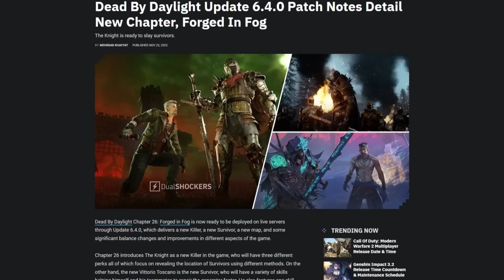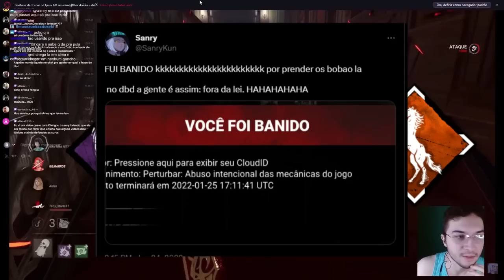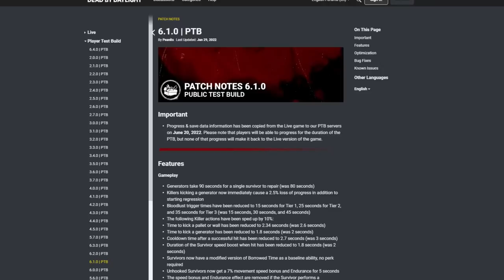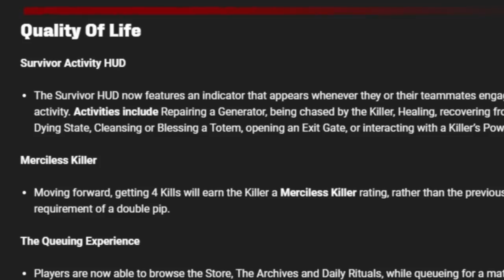Os Maiores BUFFS ACIDENTAIS da História do DBD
Esses BUFFs não foram intencionais, mais alguns deles são VERY NICE (pqp eu sei, uma merda)